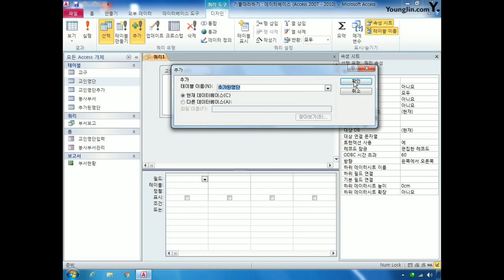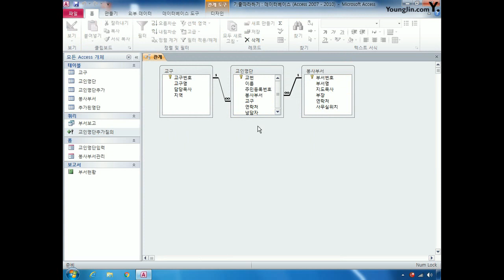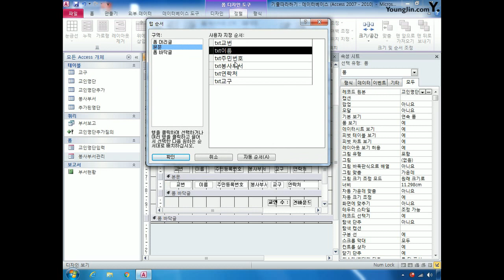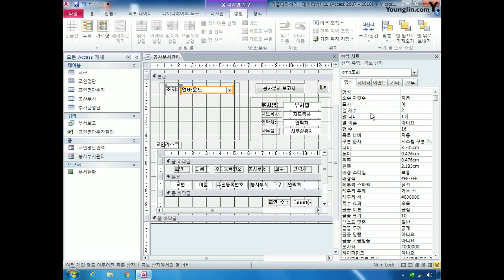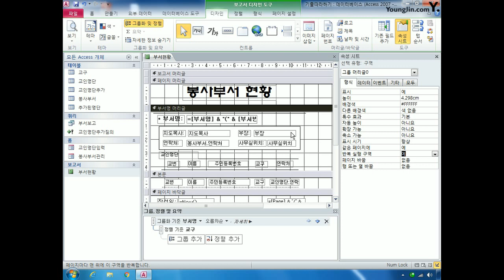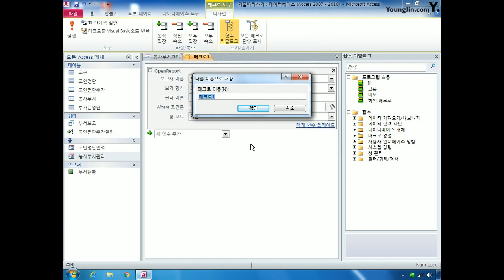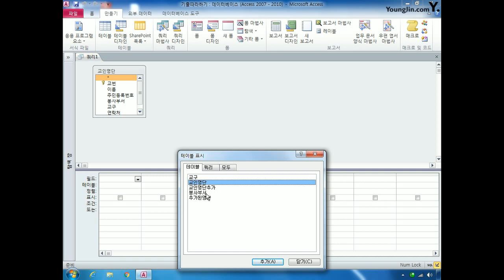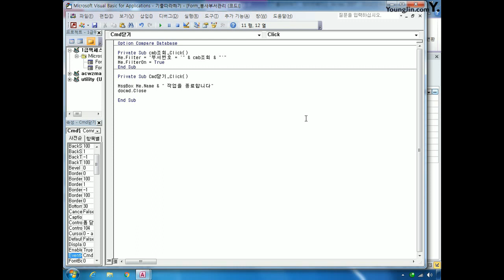DB기출문제따라하기